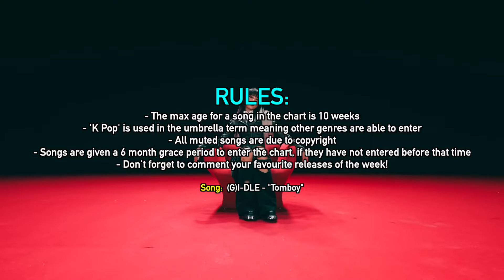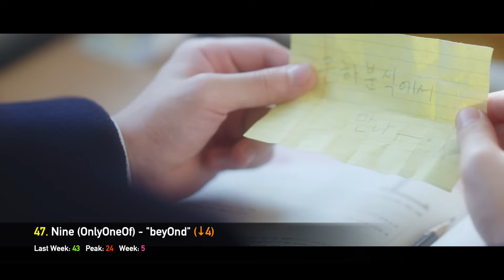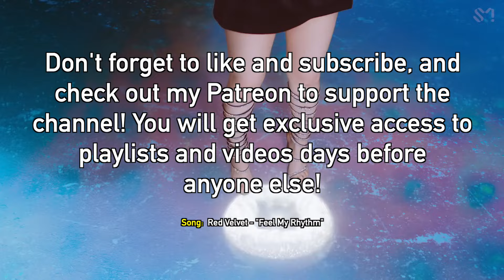TOP 50 • THE K POP UNIVERSE'S STAFF SONG CHART (FEBRUARY 2023 - WEEK 2)